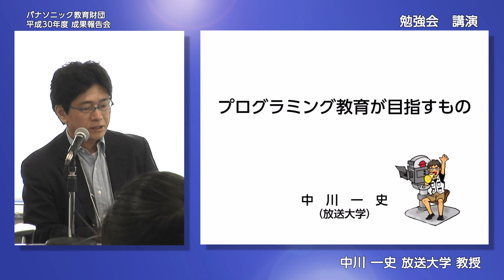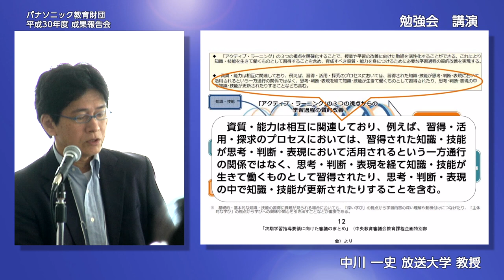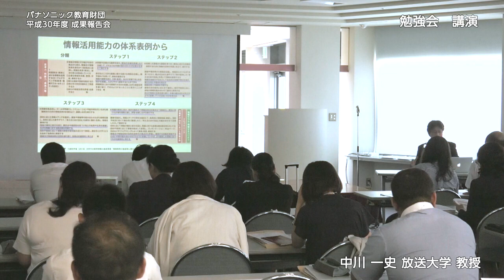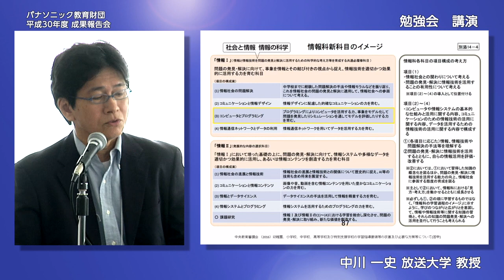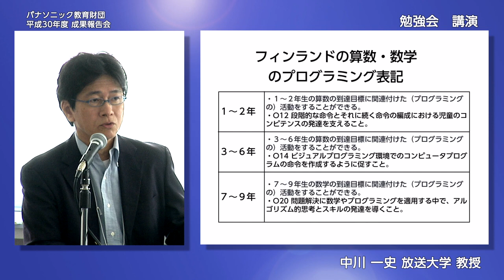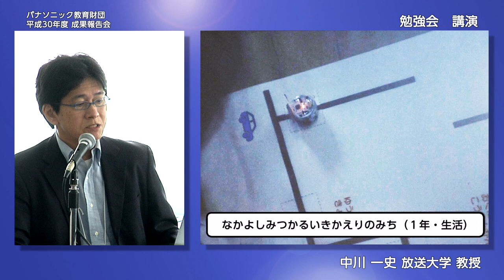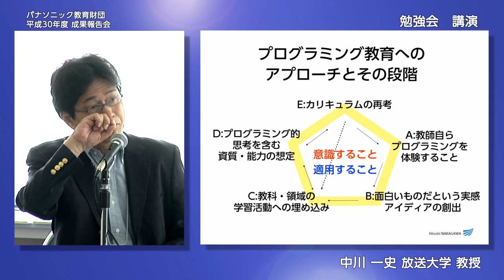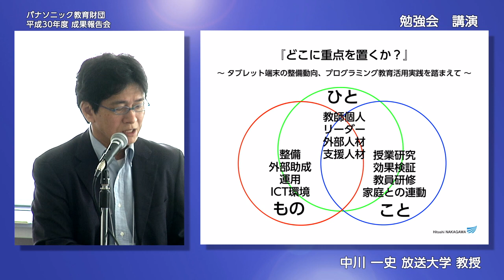講演 放送大学 中川一史先生「プログラミング教育が目指すもの」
パナソニック教育財団では2018年8月2日に平成30年度成果報告会を開催。
第1部 勉強会では、放送大学の中川教授に、プログラミング教育に関してご講演いただきました。